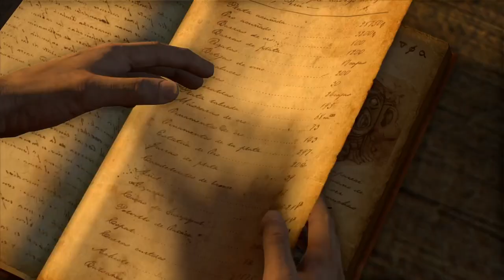CHAPTER 10: The Customs House (Uncharted Drake's Fortune)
Uncharted

Uncharted 1

PS4 Full Gameplay

Uncharted Gameplay

Highlights

Chapter complete

My Channel is about gaming, I usually post my wins,clips, videos on completing levels in games and funny moments.. I post at least a video a day.I also do streams if your interested in watching my content live.

Dubby Energy

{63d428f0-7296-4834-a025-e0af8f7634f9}